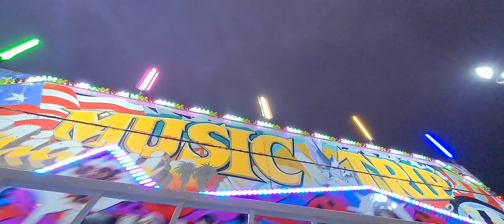vomitron Port Macquarie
spewing